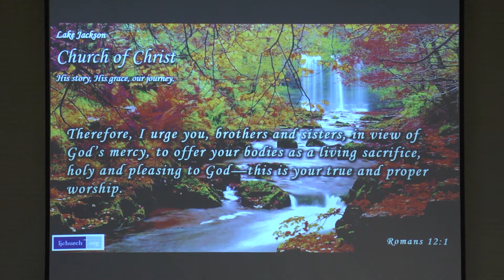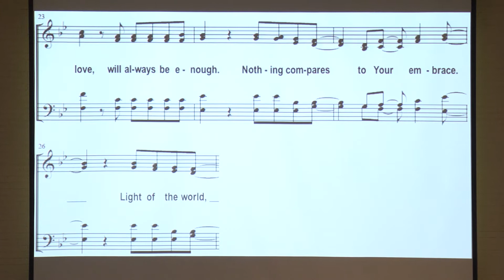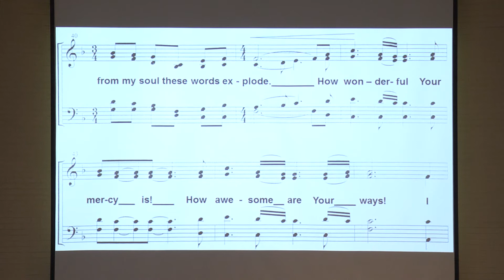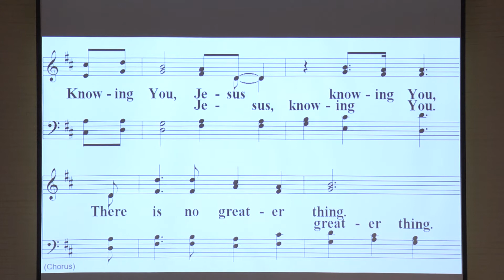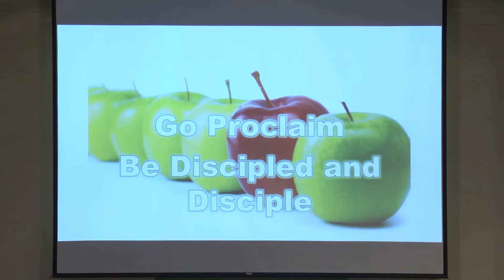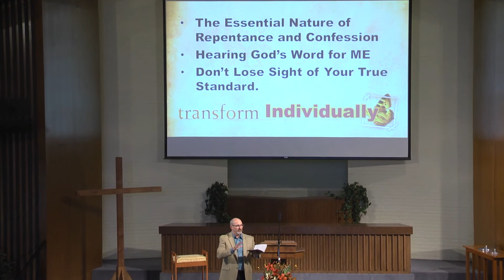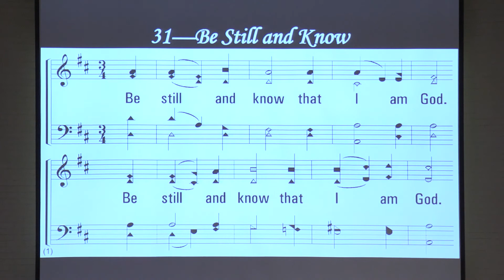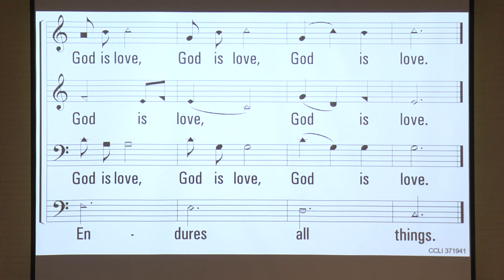November 8, 2015 - A People of Transformational Discipleship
Morning worship service, with sermon "A People of Transformational Discipleship" by Allen Ritchie, at the Lake Jackson Church of Christ.

CSPL 053168